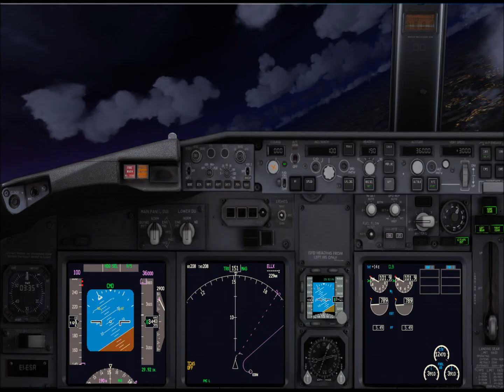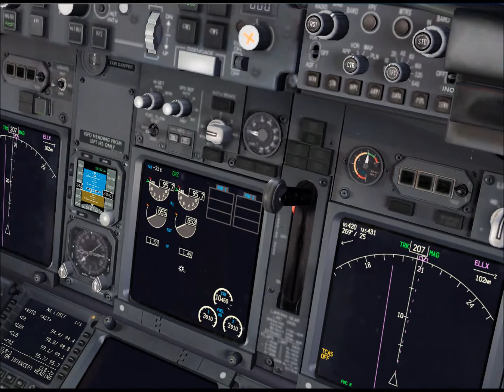Flug Bremen-Alicante Ryanair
Vielen Dank an FootAnd Fly für diese gute Idee :D
Link zu seinem Kanal:

Like danke
Kommi: danke danke
Abbo: danke danke danke!

thepjairline!